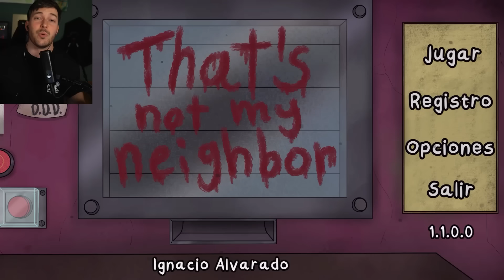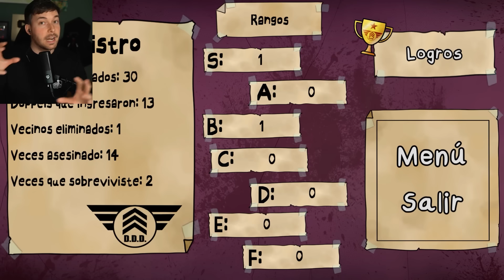NUEVOS VECINOS Y NUEVOS SECRETOS | That's Not My Neighbor (NUEVA ACTUALIZACION)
Muy buenas! Completamos el nuevo modo de That's not my Neighbor.